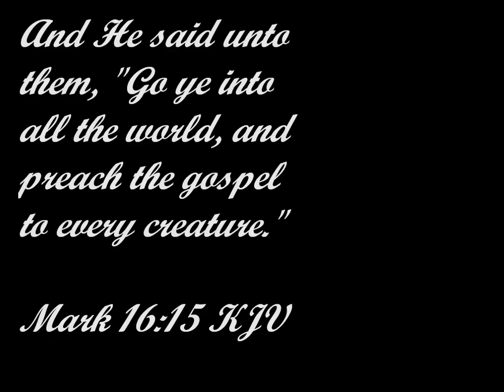Nathan's Favorite Song Interview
Nathan Barrett, from Hanover Drive, talks about his favorite song on the "Make Me Alive" album.